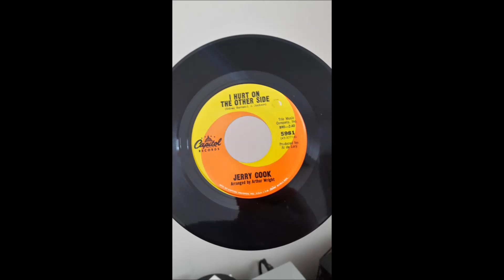jerry cook _ i hurt on the other side